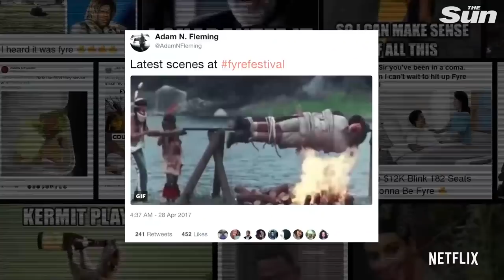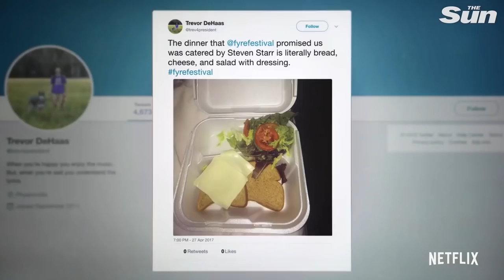Fyre HD Trailer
The Fyre Festival, marketed with a glossy video featuring models Bella Hadid, Emily Ratajkowski, Elsa Hosk, Hailey Baldwin and Rose Bertram, offered revellers the chance to live it up like the super rich.

Ticket packages ranged from £400 to more than £300,000 to secure a place sipping cocktails on a tropical island listening to some of the coolest acts around.

But there was NO festival. NO stars had been booked, NO staff hired, NO marquees ordered. They had not even secured the paradise island venue...